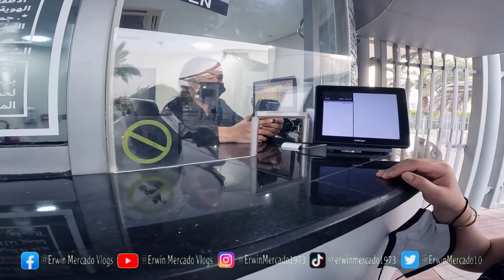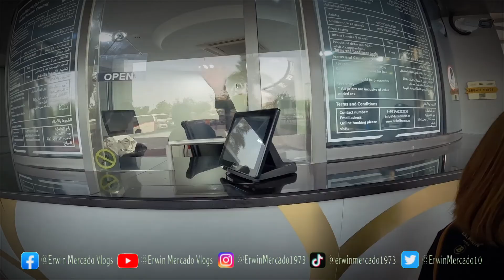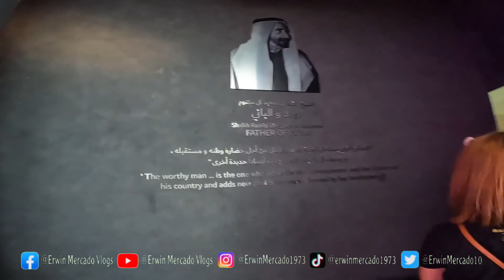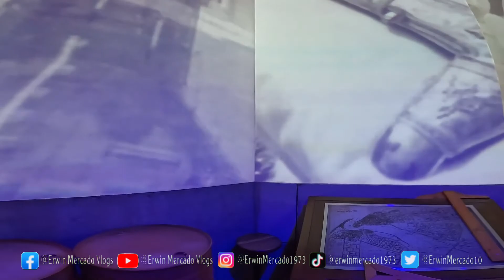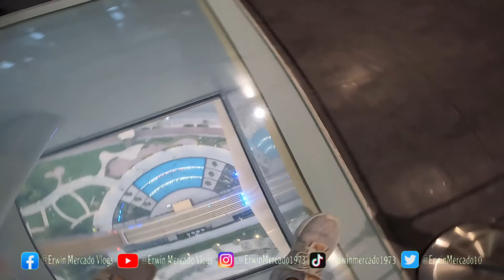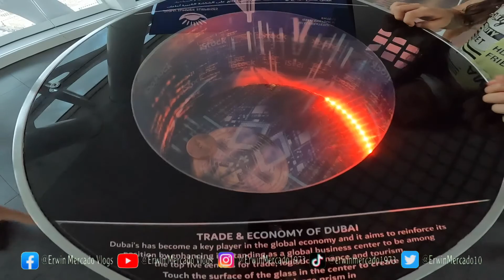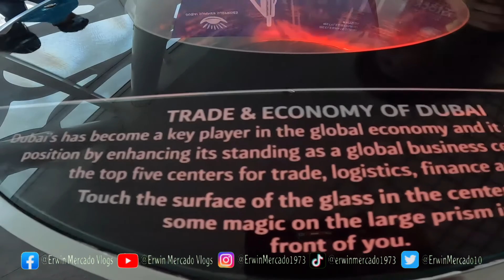DUBAI FRAME 48th FLOOR @ 150-METER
THE DUBAI FRAME 48th FLOOR @ 150-METER
LARGERST FRAME IN THE WORLD
ERWIN MERCADO VLOGS
UAE DXB ADVENTURE